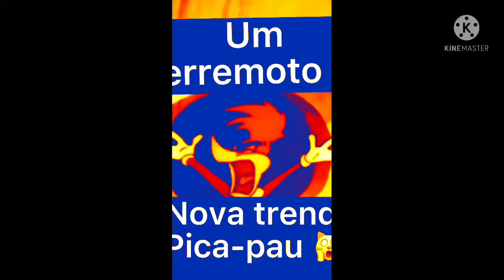My Text Title KineMaster I'm Back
don't rename that's title

Made in kinemaster edit file

0:00 Donovan Laidler
0:15 Miguel Castelini Kock
1:42 Carterkeown